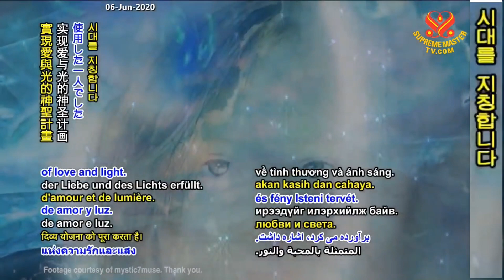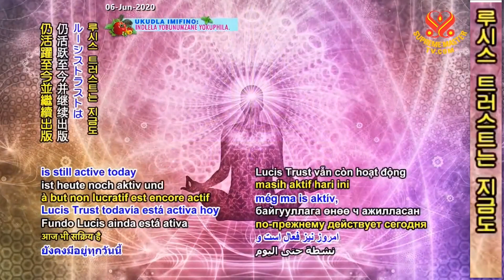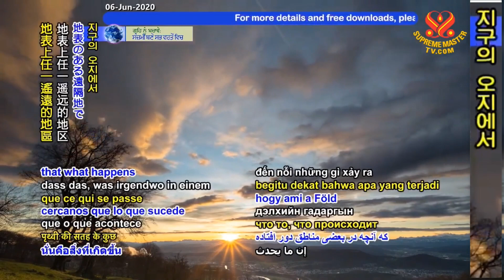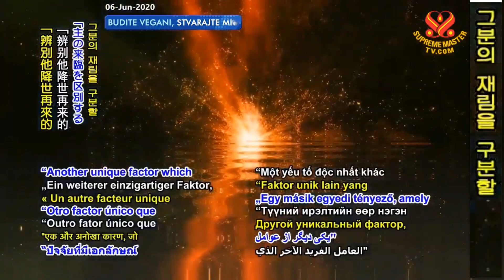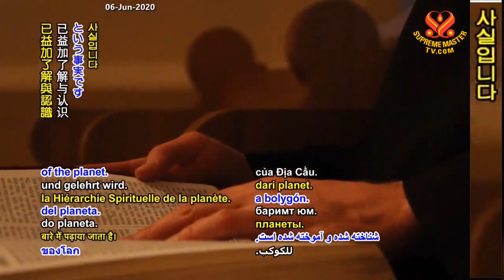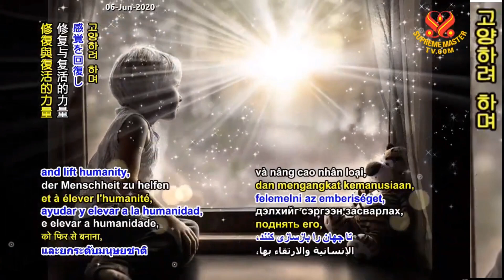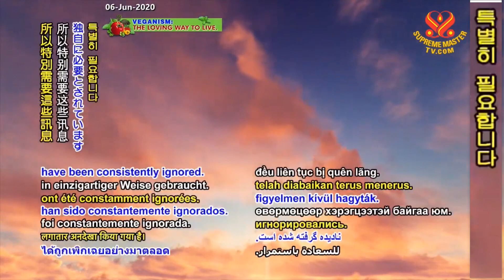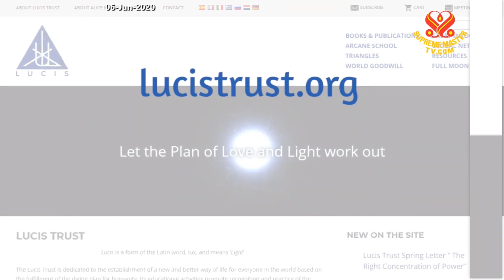2부-그리스도의 재림: 그리스도의 단 하나뿐인 기회 The Reappearance of the Christ by Alice Bailey, P2/2